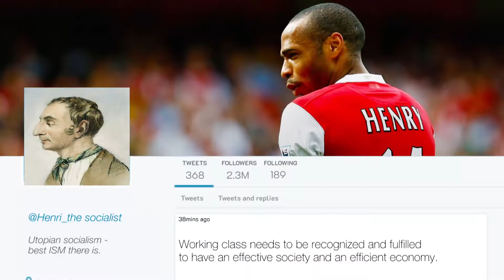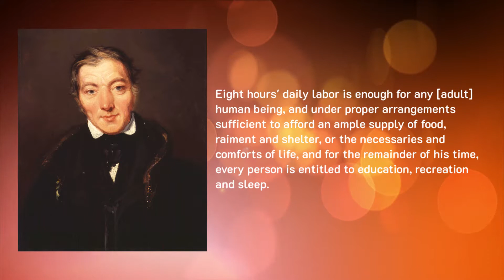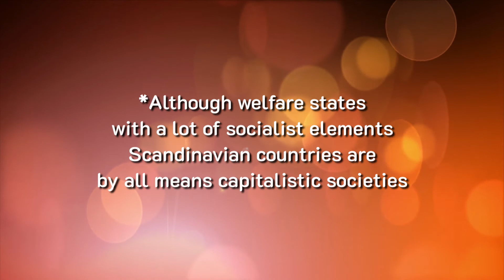EP14: ButterHunter Explains: Socialism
One of pretty misunderstood isms - socialism - is the topic of this ButterHunter Explains episode.